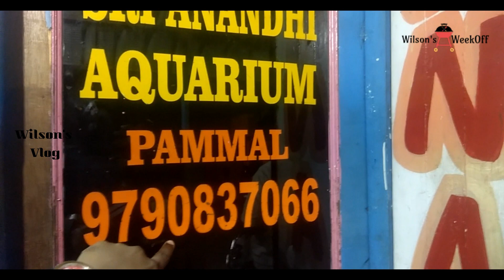Fish and Pet Aquarium at Pammal | Tamil Vlog Epi- 20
Hi Friends, In this Video we are Going to Discover the Fish and Pet Aquarium,

My Another Channel  for Weight Loss Tips -

Shop Location-

Shop No.4, Pozhichalur, Pozhichular Main Rd, Pasumpon Nagar, Pammal, Tamil Nadu 600075